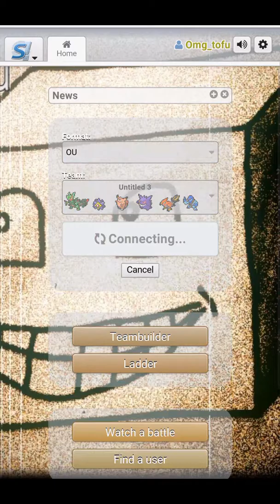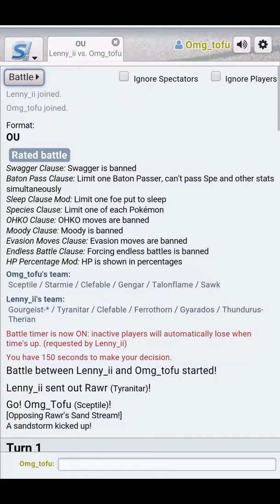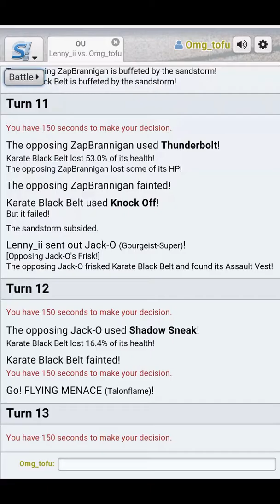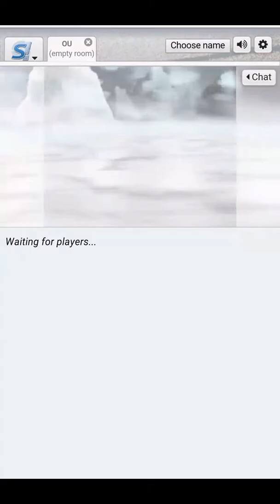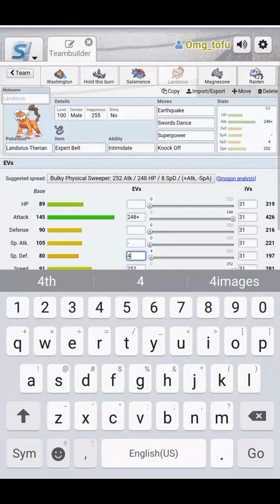Pokemon Showdown battle #4 in it to win it.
Song is called pokemon beats?? Hour mixtape

Follow me on nothing.net And no friends.org 😔😂😂😂😂😂

Some of the video was cut sadly. It has to be under 15 minutes...